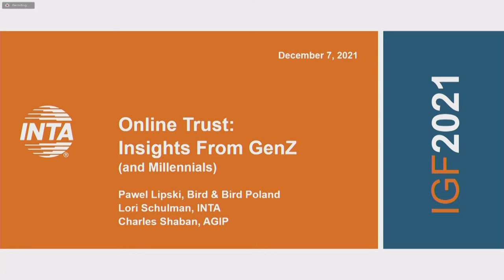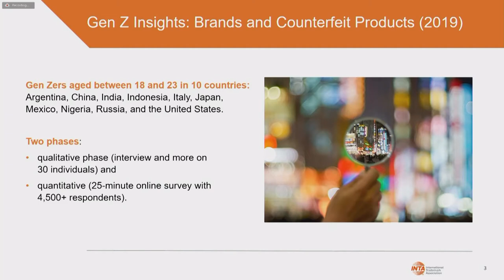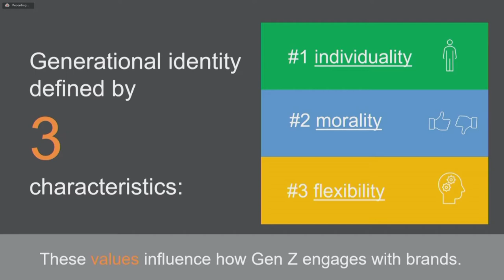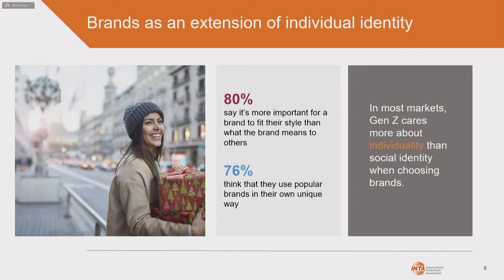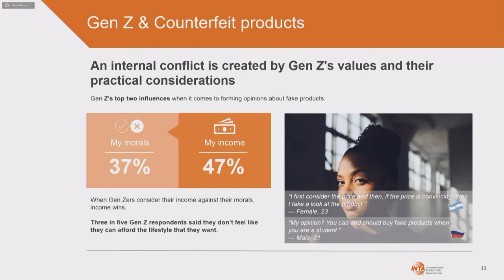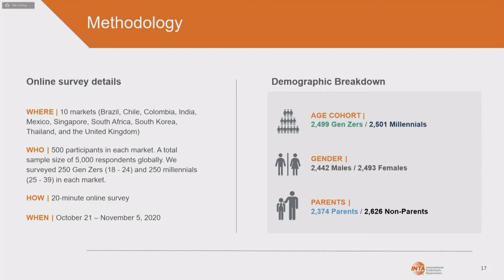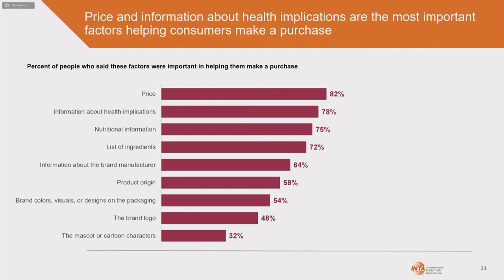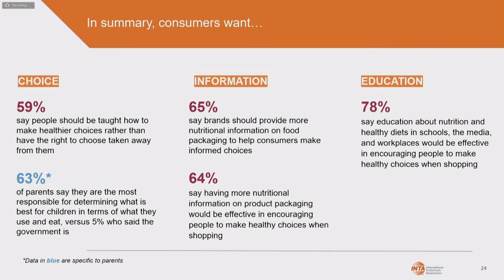IGF 2021 - Day 1 - Ballroom C - LT Online Trust Insights from Gen Z INTA